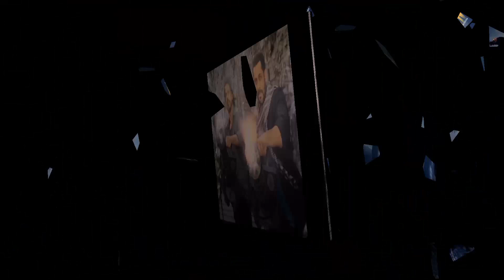अब April मे फिर होगा Pathan और Tiger का मिलन | Salman khan | Sharukh khan..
Bollywood And South  Movies ki Latest News  &  Update With Aj Movie Review 😉

1) Instagram :-

2) twitter:-

3) Facebook :-

Your Search
tiger 3 song leaked
tiger 3 shooting
tiger 3 leaked scene
tiger vs pathan
tiger and pathan bgm
tiger vs pathan movie
tiger vs pathan announcement
tiger vs pathaan update